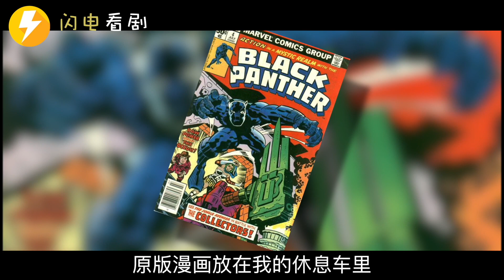【Black Panther】黑豹竟然也遇灵异事件？【黑豹】观影必看说明书|心得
饰演黑豹的演员已经40岁了？黑豹的爱人竟然是星战里的她？黑豹本豹竟然也遇到灵异事件？【黑豹】电影里竟然藏着这么多秘密！本片完全解读电影背后的故事。坚决不剧透，请放心享用~